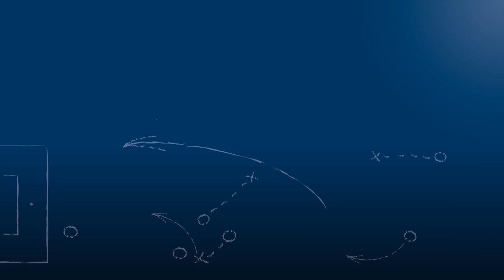Fabian Geckle - SpVgg Durlach-Aue - zum Spiel vs. ASV Durlach, im FuPa.tv-Interview am 4.9.2016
Fabian Geckle, Spieler der SpVgg Durlach-Aue, im FuPa.tv-Interview nach dem Derby  SpVgg Durlach-Aue - ASV Durlach am 3. Spieltag der Verbandsliga Nordbaden 2016/17.